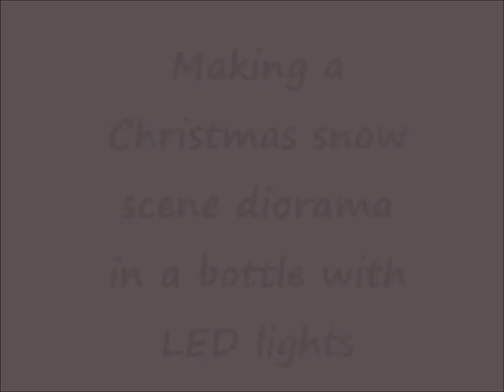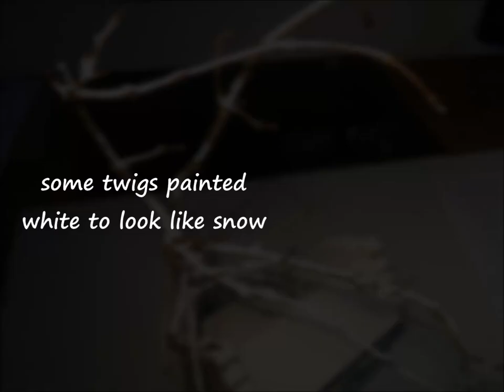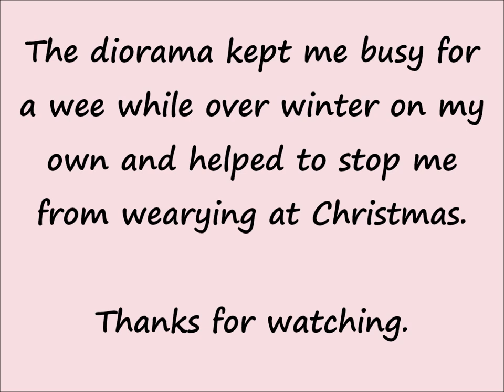Making a Christmas snow scene diorama in a bottle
Winter is the time for hobbies indoors in Scotland ! When daylight hours are short and the weather is inclement, I usually end up making something or other, it keeps me from wearying.